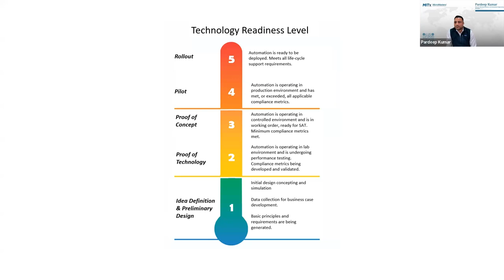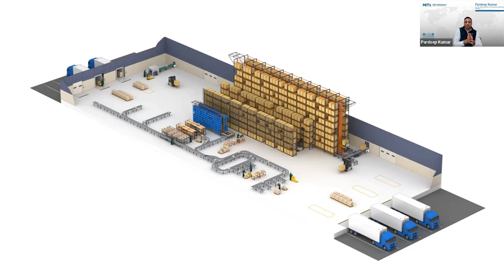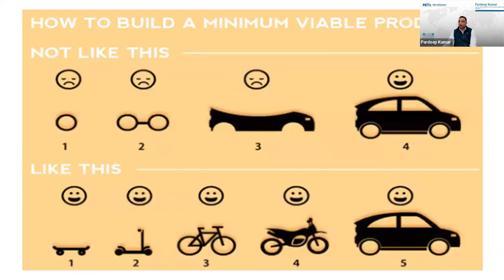Automation in Distribution Centers: Key Considerations and Technology Frontiers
Watch the third and last webinar in the MITx MicroMasters Program in SCM winter series! Pardeep Kumar, Director of Advanced Engineering at Walmart, will join course leads Laura Allegue and Kellen Betts to discuss automation in distribution centers. From strategies to identify opportunities for automation, whether to make or buy the technology and the tradeoffs that come with it, to the frontiers of technology, this is not an event to miss!